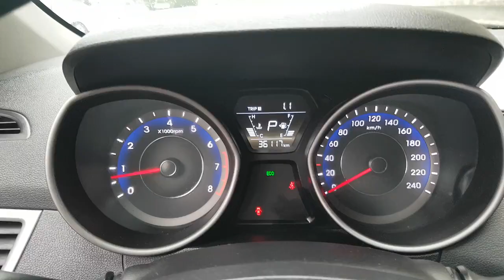[Autowini.com] 2014 Hyundai The New Avante LUXURY(17RING+LED+LEATHER+GPS)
Best Regards,